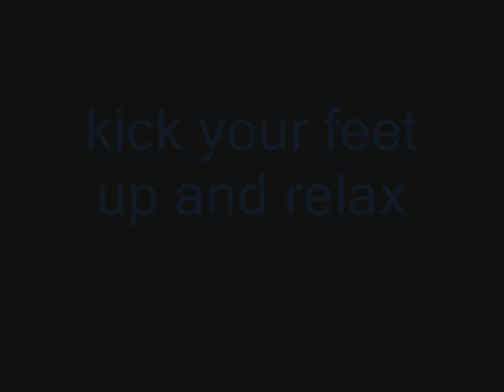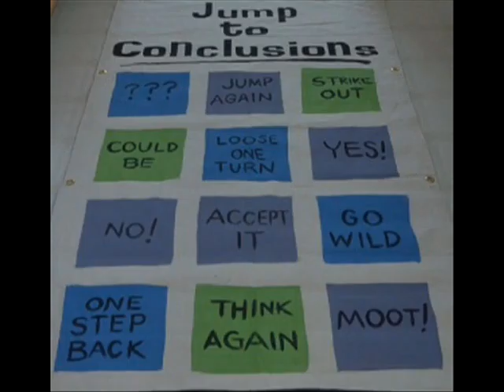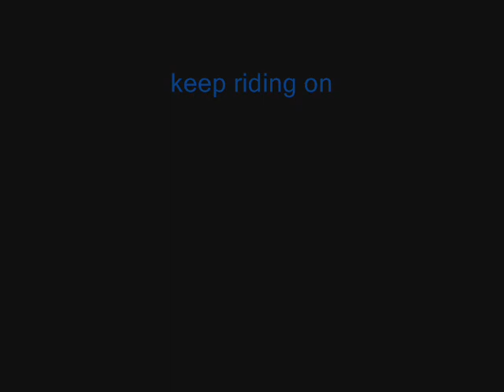Ride On - ACDC Cover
My wife and I celebrated 4 years of riding on (being married) by paying tribute to one of the all-time badass ACDC songs. this was recorded February 5th, 2011 in less than 2 hours with no prior rehearsal, all first takes, no overdubs.

Vanessa Hazzard-Tillman: drums, vocals
George Hazzard-Tillman: rhythm guitar, bass, piano
Mike Deflores: lead guitar